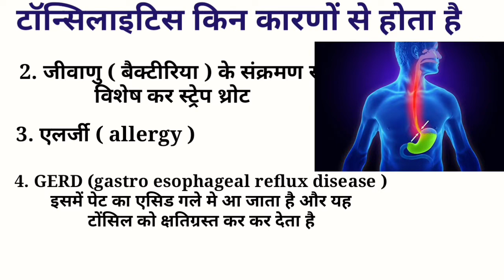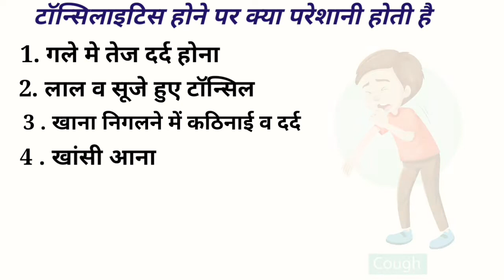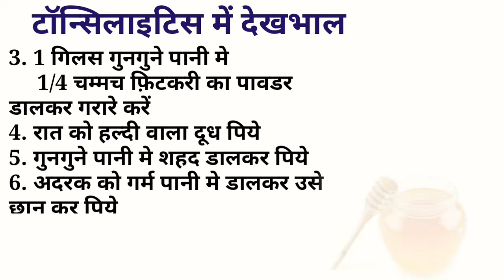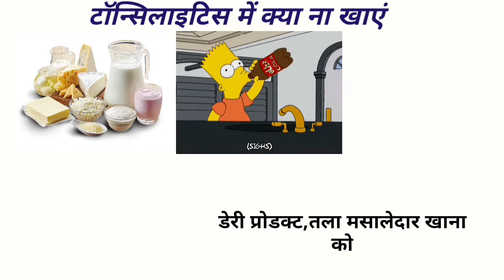गले में टोंसिल | tonsilitis in hindi | tonsil ke lakshan | tonsil ka ilaj | tonsil me kya khaye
video contain:-
tonsils kya hai
gale me tonsil kyo hote hai
tonsillitis causes
symptoms of tonsillitis
treatment of tonsillitis
tonsil ka operation
tonsil ka gharelu ilaj
tonsil mein dekhbhal
tonsillectomy
tonsils se bachav
tonsil me infection
gale me infection ke lakshan
throat infection
throat pain